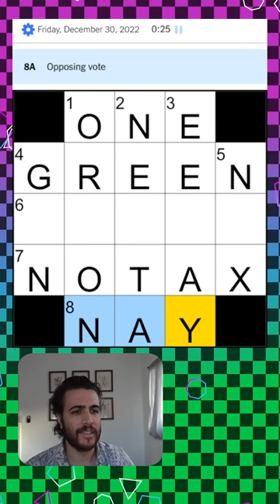one little trick can really throw you off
@chadobear solves the Mini crossword